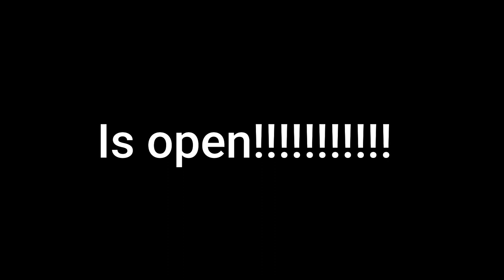Discord Server (cry @epicifiedd ) 1K SPECIAL DONE